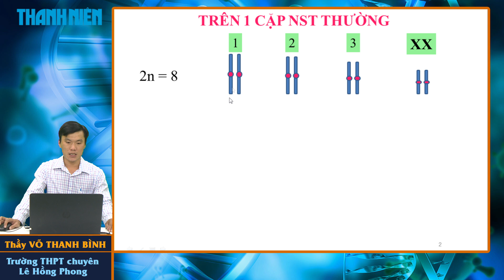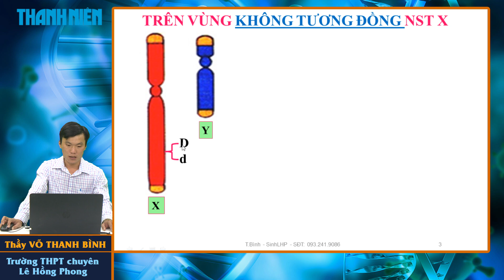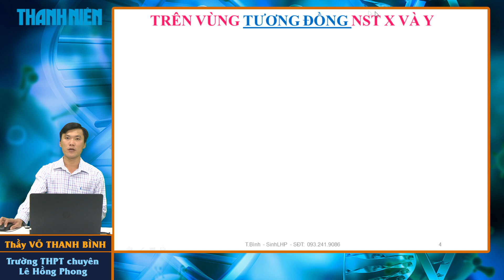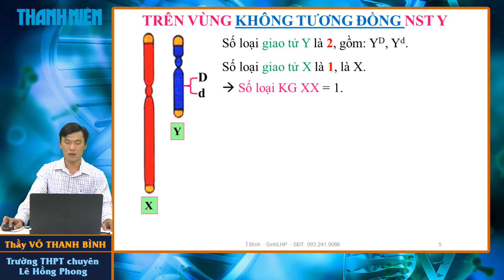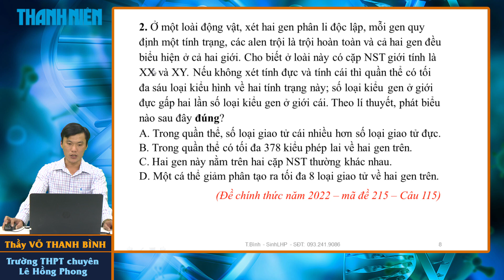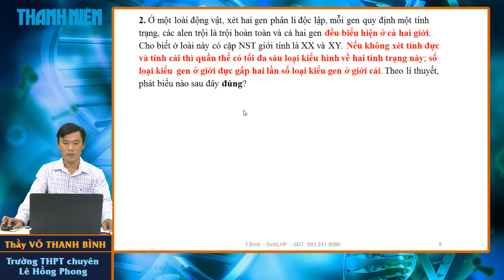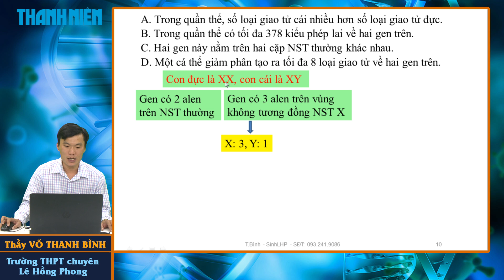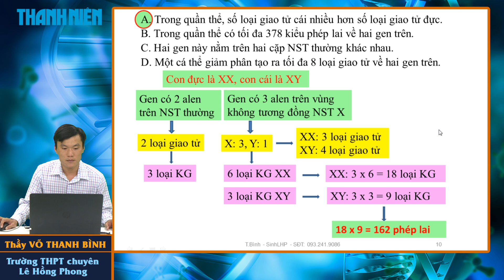ÔN THI THPT 2023 | Môn Sinh học | Chuyên đề 4 | Số loại, kiểu Gen tối đa của cơ thể lưỡng bội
Chương trình hướng dẫn học sinh làm bài thi môn Hóa Học, kỳ thi tốt nghiệp THPT 2023. Buổi hướng dẫn do Thầy Võ Thanh Bình, Trường THPT chuyên Lê Hồng Phong, TP.HCM phối hợp với Báo Thanh Niên thực hiện.

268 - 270 Nguyễn Đình Chiểu, Phường Võ Thị Sáu, Q.3, TP HCM